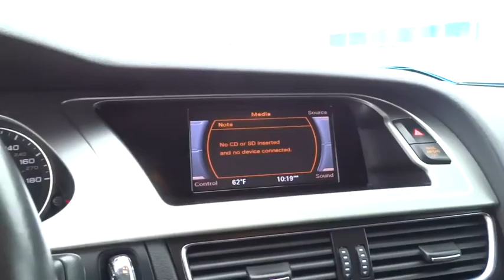2012 Audi A4 San Diego, Escondido, Carlsbad, Chula Vista, El Cajon, CA 90995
2012 Audi A4
2012 Audi A4 2.0T Premium - Stock#: 90995 - VIN#: WAUBFAFLXCN014832

City Chevrolet
2111 Morena Blvd